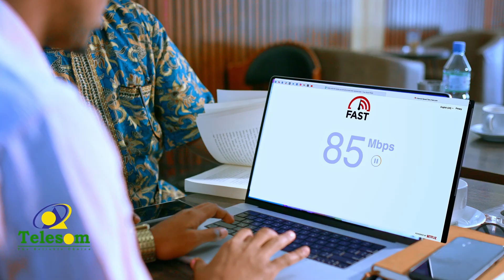Roobab Waaweyn Oo La Saadaalinayo Inay Ka Da’aan Somaliland Iyo Digniin Loo Diray Bulshada